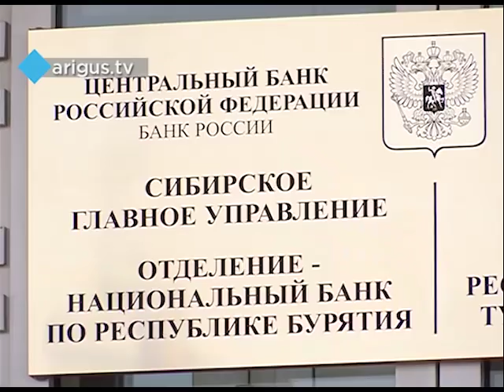Что нужно знать улан-удэнцам о «Кэшбери»?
Центробанк приостановил деятельность компании «Кэшбери». Выплаты клиентам пока не производятся, деятельность организации проверяет полиция. Ей предстоит выяснить  - финансовая пирамида это или все-таки сберегательный фонд? Стоит ли надеяться на кэш - далее.

Кто-то сомневается, кто всё ждёт, кто-то улыбается, а кто-то уйдёт, но наша планета растёт ночью и днём и называем мы это денежным дождём!
Обещания дохода  до 600% от вкладов и всегда красивая жизнь напоказ. Тысячи людей поверили в сказку, среди них мог быть и Артур. Мужчине почти год навязчиво предлагали  легкие деньги.
Артур Шувалов: Сразу посыпались сообщения - давай заходи, вкладывай деньги, заработаешь много. Я подумал, посмотрел в интернете, почитал, понял, что финансовая пирамида. Нет, это не для меня. Один мой знакомый звонил постоянно: «Давай, давай, все классно, мы заработаем бабла очень много».

Смутили обещания о заоблачных процентах и контролирующие органы. Внимание на деятельность «Кэшбери» обратил Центробанк, Генпрокуратура, затем и МВД.

Алексей Солодухин, заместитель начальника отдела безопасности и защиты информации регионального подразделения банка России: На сегодняшний день банк России не обнаружил в деятельности группы  компаний «Кэшбери» явной экономической деятельности. Пока что всё это выглядит как простой сбор денег у населения.

Этот сбор  приостановили. Пока временно. Прекратились и выплаты вкладчикам.

Со слов соседей «Кэшбери» по офисам, они находились в этих двух кабинетах и ещё три дня назад здесь было очень много людей, но уже сегодня двери закрыты и никого нет.

На фоне заявлений Центробанка странно выглядит позиция компании. «Кэшбери»  сообщила, что просто уходит на трёхнедельные каникулы.

Артур Варданян, председатель правления «Кэшбери»: Ввод и вывод средств, создание новых депозитов, начисление по уже созданным депозитам, реферальные бонусы, перевод внутренних денег в это время будут отменены. Это вынужденная временная мера, которую мы вынуждены применить для восстановления нашей финансовой инфраструктуры.

Но получится ли восстановить,  ведь организация держалась на плаву лишь только за счёт всё новых вкладчиков и их средств.

Доржи Бордоев, кандидат экономических наук: Такая компания может полноценно работать только за счёт активного распространения. Первые же скандалы они налагают серьёзные ограничения на эти возможности. Поэтому естественно, что уже появившаяся информация, она серьёзно их ограничит в объёмах привлечения финансовых средств и как следствие, они не смогут оплачивать текущие обязательства. Каким образом привлекать в дальнейшем – очень проблематично. Как они говорят  - инновации, но их там по большому счёту нет. Поэтому очень маловероятно, что можно будет получить полноценные средства, тем более если опишут,  снимут налоги. Базовых ресурсов там хватит лишь для немногих.

Понять, на каком этапе пирамиды находитесь именно вы практически невозможно. Выходит, что вклад в очередную финансовую компанию как игра в русскую рулетку, выиграть в которую, для многих лишь счастливая случайность.
Уже был такой случай, это известно всё, у нас в крови, тем более русский человек всегда хочет лёгкой наживы. Быстрее отложить деньги и быстрее заработать.